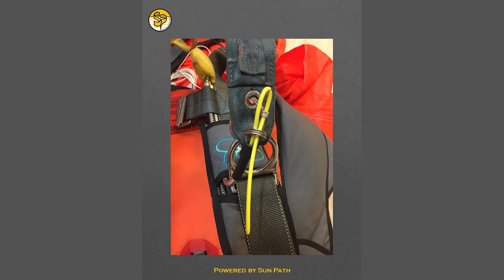Bagging and closing the Javelin, and New directions | BPA CPD Day 2019